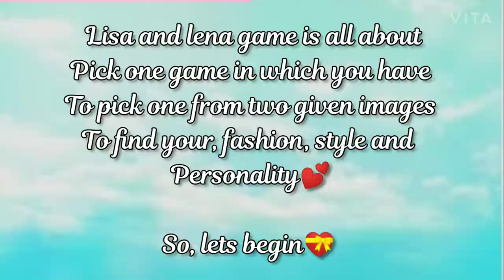Lisa or lena💕(fashion, trend and style) Pick one game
Hey princess! So which one you pick more
Lisa or lena💝
Lets see who win💗💜